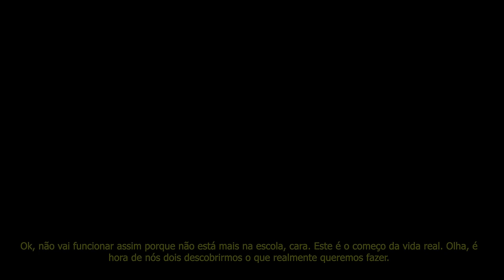NBA 2K22 My Career Brasil (PS5) #06: ÚLTIMA CHANCE PARA CHEGAR NA NBA! [LEGENDADO EM PT-BR]